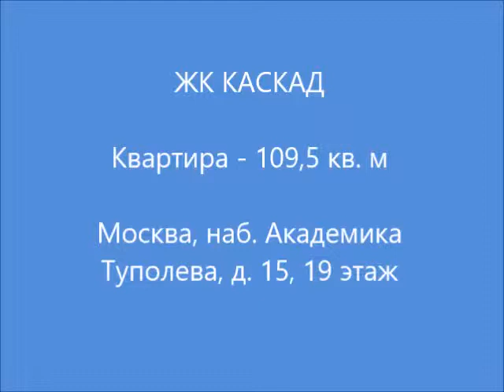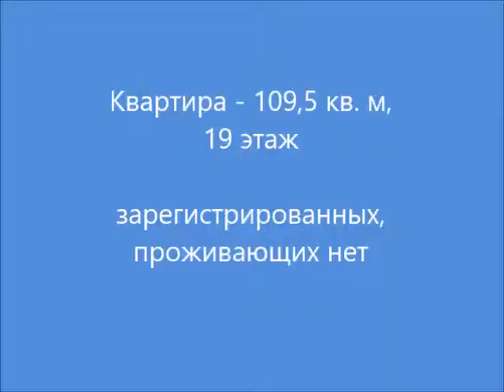ЖК КАСКАД квартира с торгов по банкротству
Недвижимое имущество: квартира (торги по банкротству)
Квартира - 109,5 кв. м, адрес: г. Москва, наб. Академика Туполева, д. 15, кв. 249, 19 этаж, кадастровый номер 77:01:0003006:2056, зарегистрированных, проживающих нет.

0:00 - ЖК КАСКАД
1:07 - квартира
1:13 - прихожая
1:30 - 1 санузел
1:39 - гардеробная
2:07 - зал / кухня
2:41 - лоджия
3:49 - 1 комната
4:31 - 2 комната
5:00 - ванная
5:31 - контакты

Начальная цена: 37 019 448,00 руб.
Текущая цена: 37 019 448,00 руб.
Минимальная цена: 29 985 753,00 руб.
Размер задатка: 10% от цены на интервале
Прием заявок до: 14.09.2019 в 14-00